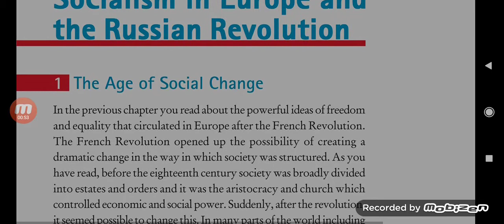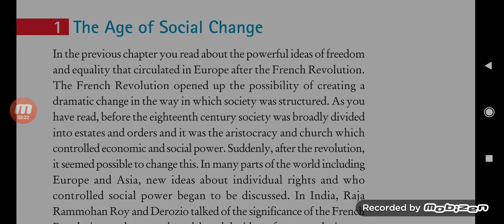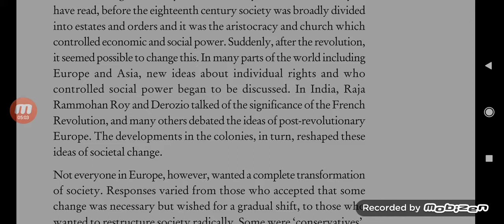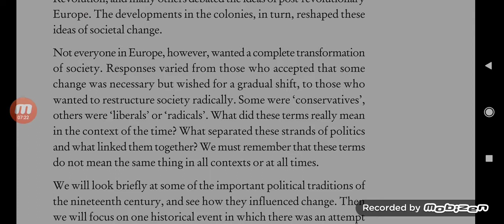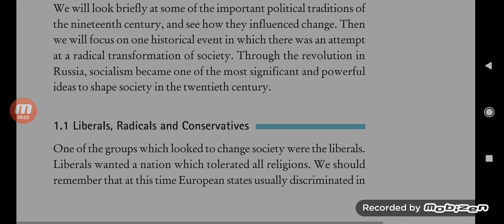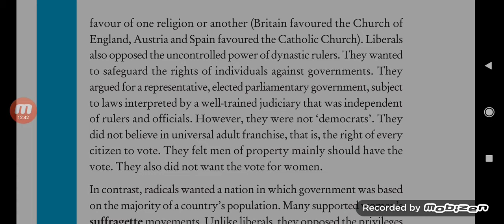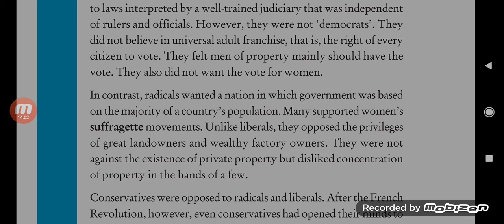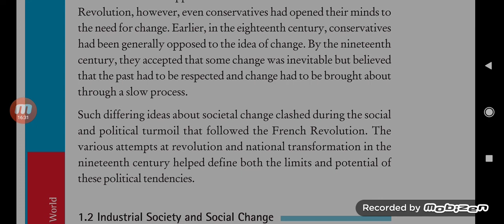Socialism in Europe and Russian Revolution